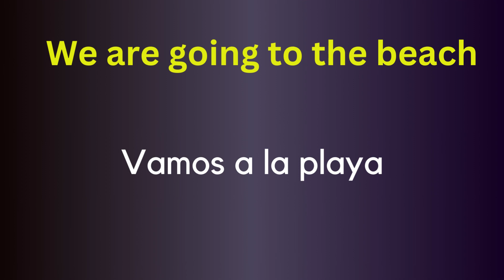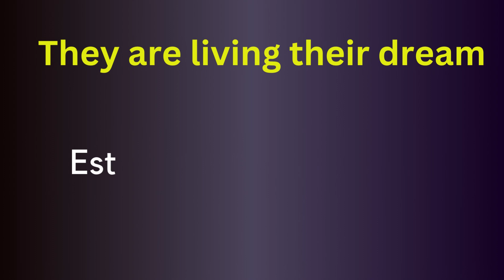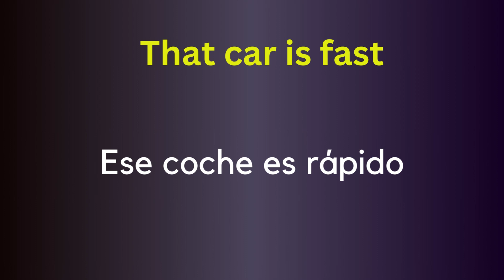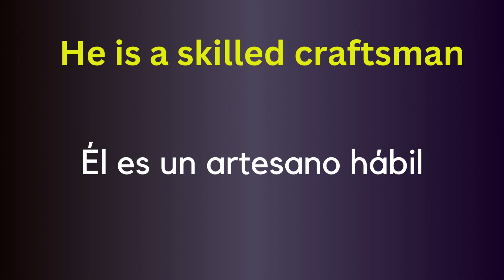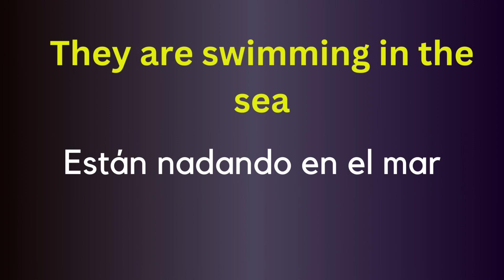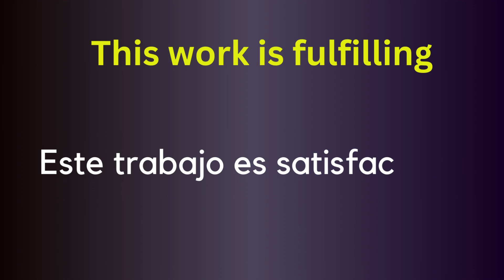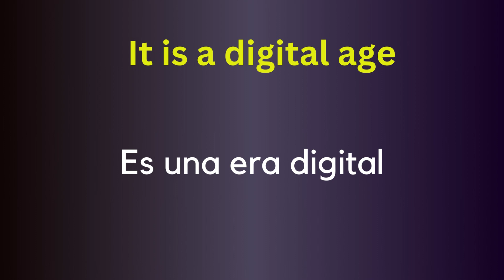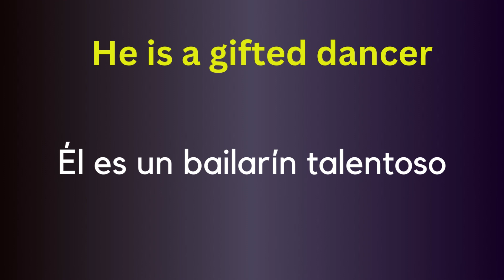MEMORIZA 188 FRASES EN 45 MINUTOS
SI ESCUCCHAS BIEN Y REPITE CORRECTAMENTE LAS SIGUIENTES FRASES TENDRAS LA CAPACIDAD DE VINCULARTE CORRECTAMENTE EN INGLES COMO YO